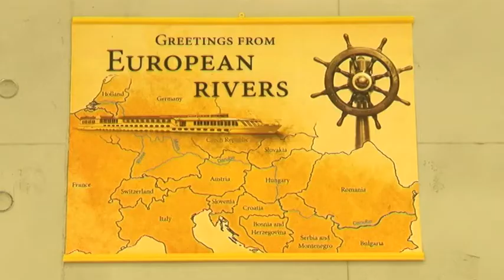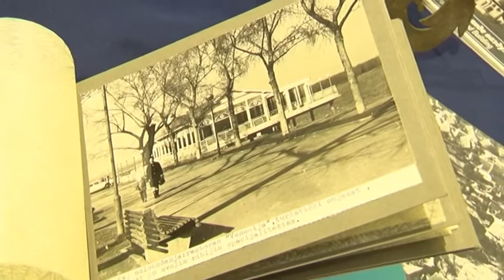Zemun – Dani evropske baštine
Zemun – Dani evropske baštine - Pokrivanje